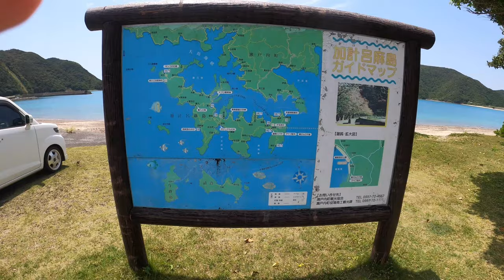【鹿児島離島】認知度1%！行かなきゃソンする加計呂麻島で旅をする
奄美のオススメ動画はコチラ→@Amami-Tatsuma
加計呂麻島の観光ブック

　奄美大島が世界自然遺産になるので、離島の秘境”加計呂麻島”に行ってきました！加計呂麻島は厳密には世界自然遺産に含まれていませんが、あまみんちゅ皆が認めるくらい自然にあふれています。
　1泊2日で旅行してきたんですが、ほぼ100%観光できたかなと思います。全部で3partになると思うので楽しみにしていてください！

0:00　古仁屋からフェリーで加計呂麻につくまで
1:18　諸鈍
3:23　佐知克ビーチ
4:44　男はつらいよ撮影地ガジュマル
6:03　伊子茂まもるくん
6:30　タカテルポイント